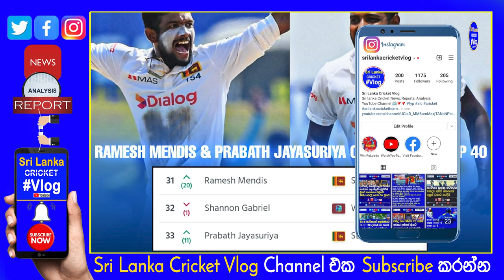Prabath jayasuriya Up 11 spots Ramesh Mendis Up 20 Spots Dinesh Chandimal 16th| ICC Test Rankings